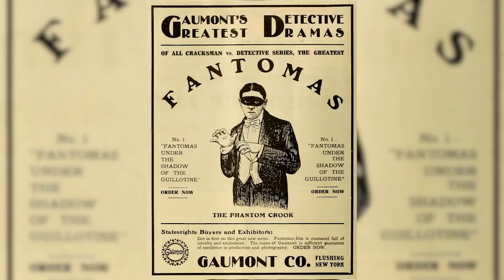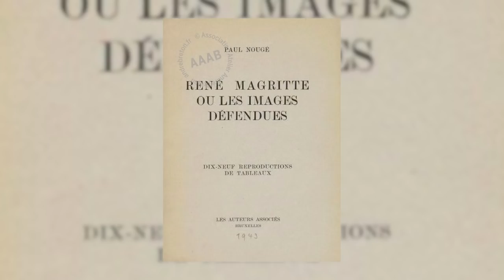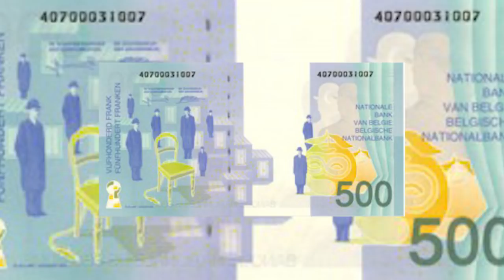RENÉ MAGRITTE - 50 FATOS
René Magritte foi um dos principais artistas surrealistas. Nascido na Bélgica, morou alguns anos em Paris onde se juntou ao grupo do André Breton. De volta à Bruxelas, vive na cidade mesmo durante a ocupação alemã. Na casa que morou hoje funciona o museu René Magritte.

O curso de introdução à história da arte com o Prof. Rodrigo Naves já está disponível neste